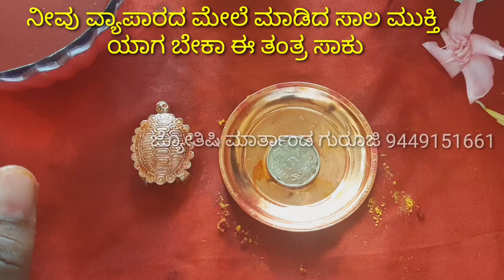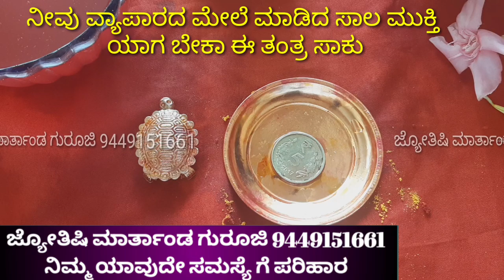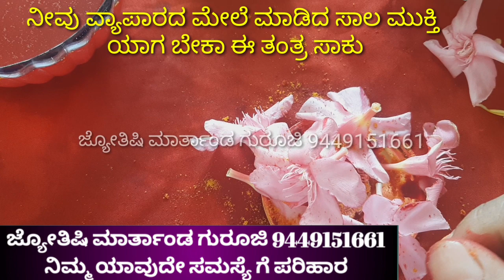ನೀವು ವ್ಯಾಪಾರದ ಮೇಲೆ ಮಾಡಿದ ಸಾಲ ಮುಕ್ತಿ ಯಾಗ ಬೇಕಾ ಈ ತಂತ್ರ ಸಾಕು ಧನವಶೀಕರಣ astrology tips in kannada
ಜನ ವಶೀಕರಣ
astrology tips in Kannada
vastru tips in Kannada